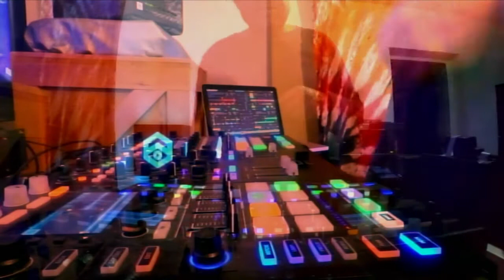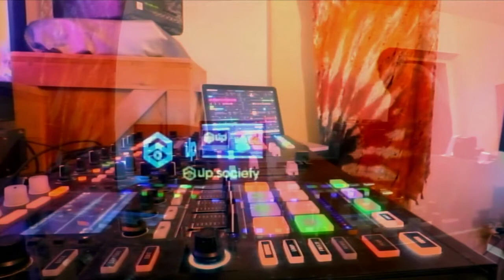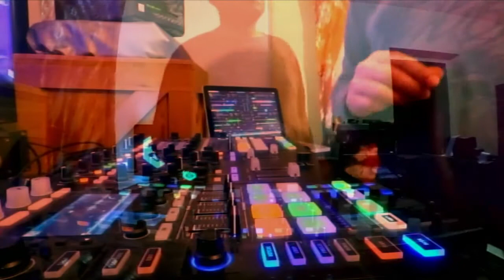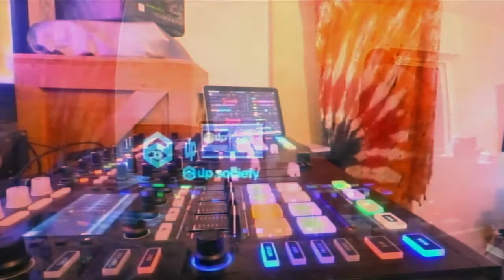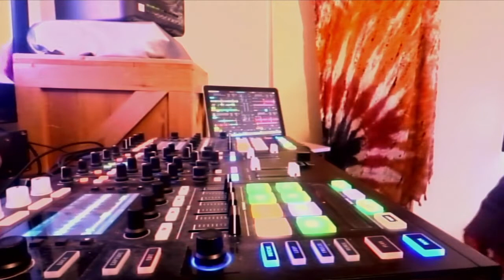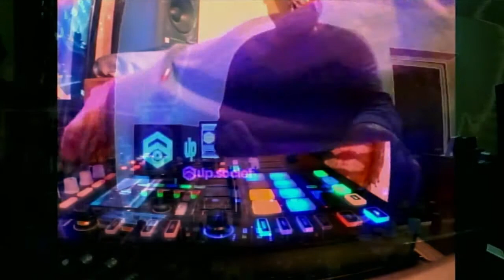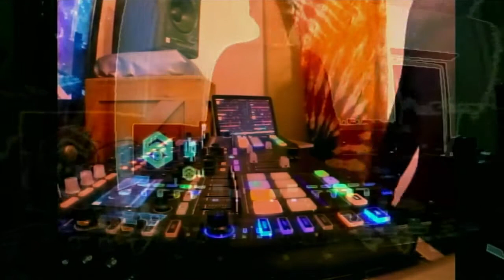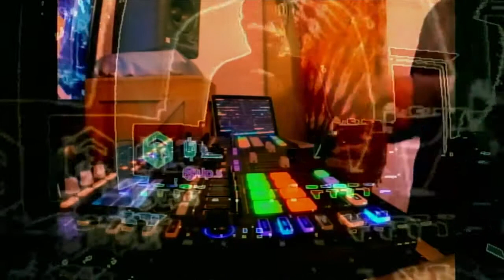Up Society pres. STREAM OUT LOUD #21 "Sunset Boat Party" Dj China (PT)